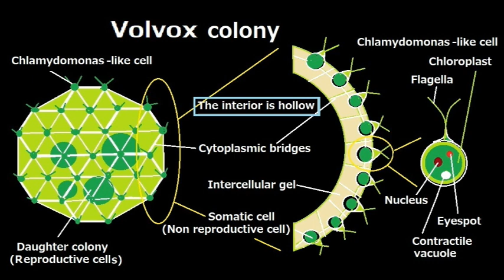Volvox colony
This video is created to understand the structure and movement of Volvox for hight school students.
Prodaction & Writing : Masahiro Yajima, Murasakino High School Biology Teacher,Japan